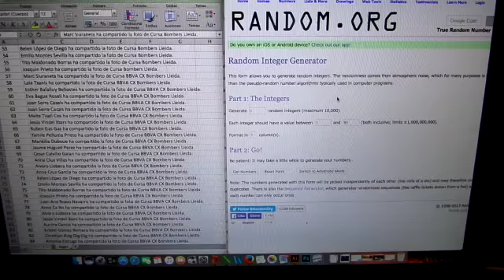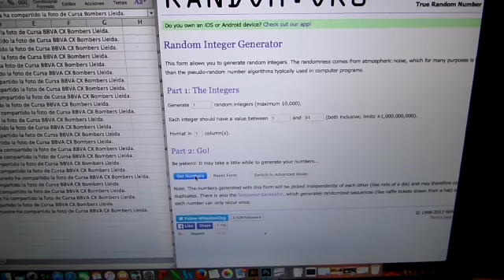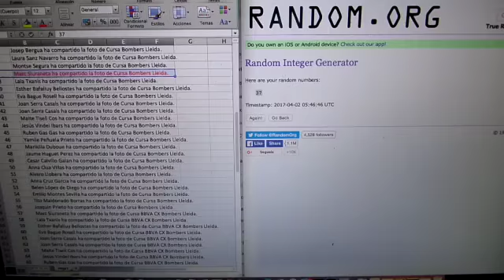La meva pel·lícula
Aquest vídeo és sobre: La meva pel·lícula